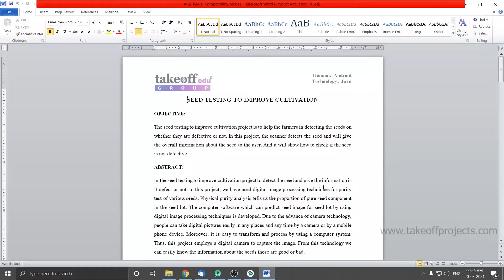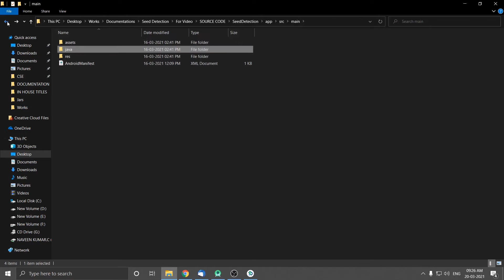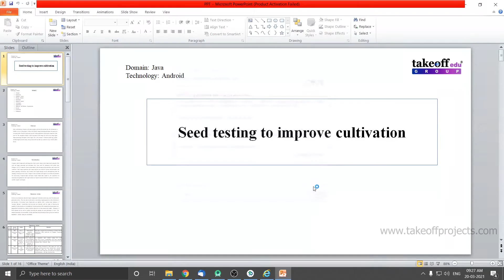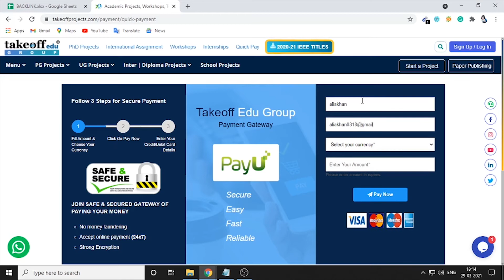SEED TESTING TO IMPROVE CULTIVATION 2021 | Android Application Projects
The seed testing to improve cultivation projects is to help the farmer in detecting the seeds on whether they are defective or not.

𝗧𝗮𝗸𝗲𝗼𝗳𝗳 𝗘𝗱𝘂 𝗚𝗿𝗼𝘂𝗽 provides the most creative concepts and ideas for that can make very effective Android Application Projects for students, researchers, and engineers. So browse through our list of Android Application Project topics and choose the best Android Application Projects for your needs today.